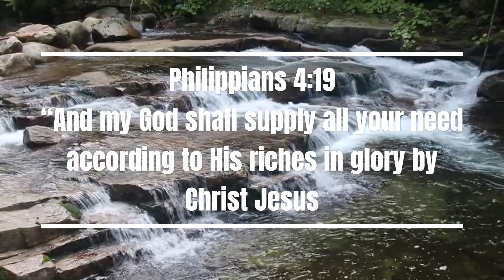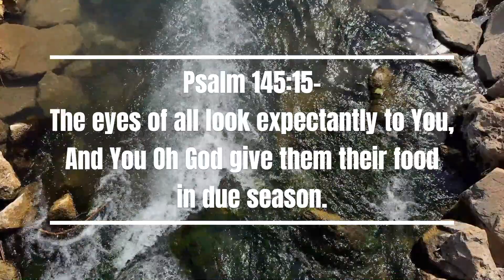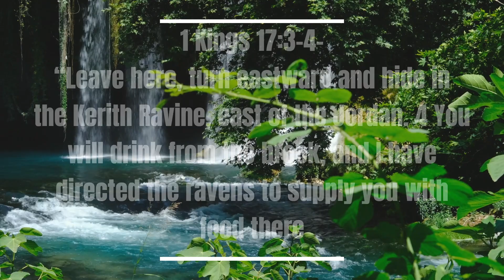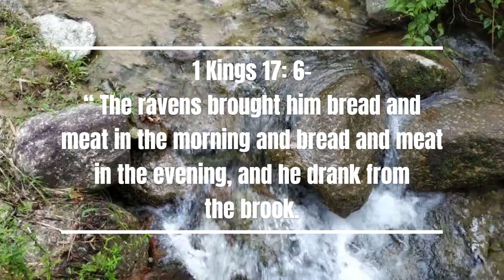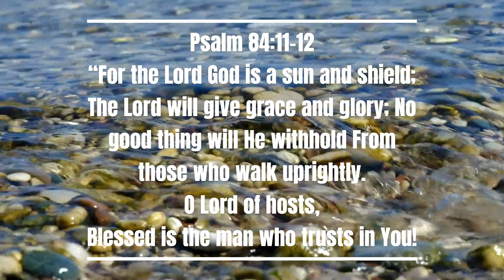Dont Stress God Has Your Back